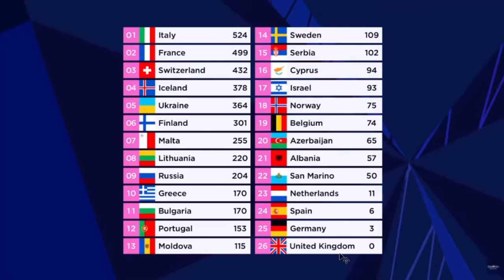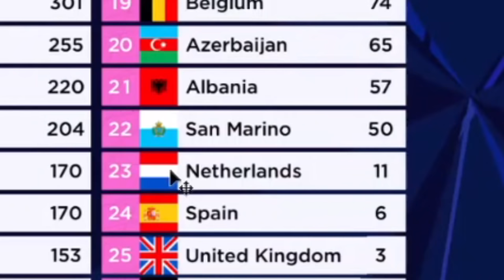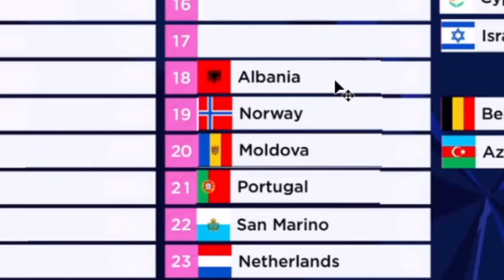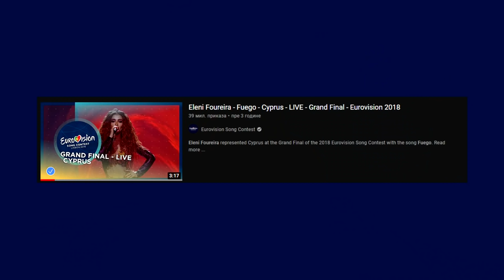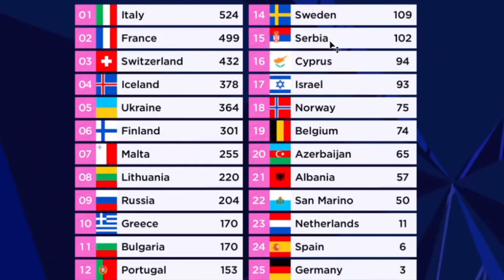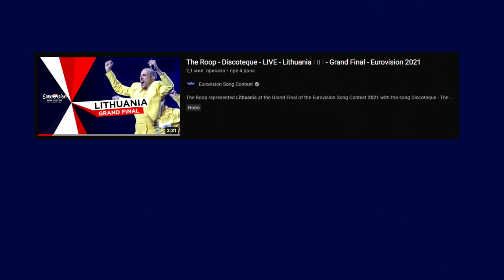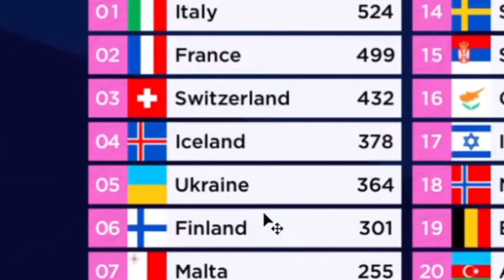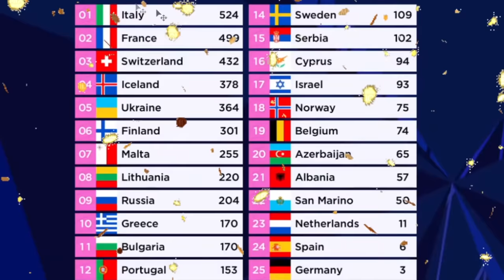redoing the Eurovision scoreboard bc someone has to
+Where are you from? Serbia
+What do you use to edit your videos? Sony Vegas Pro 12